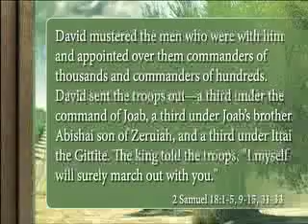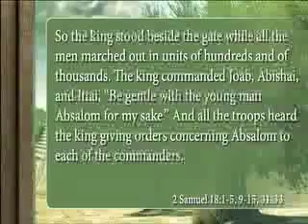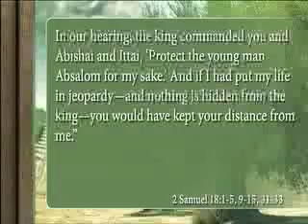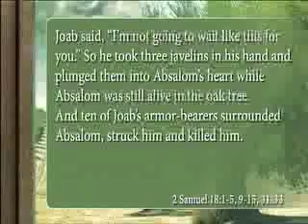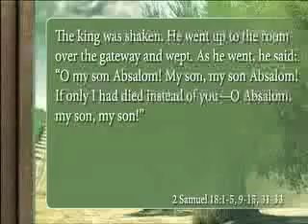The Sound of a Breaking Heart - Howard Edington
A sermon by Dr. J. Howard Edington at Memorial Drive Presbyterian Church in Houston, Texas on June 15, 2014.